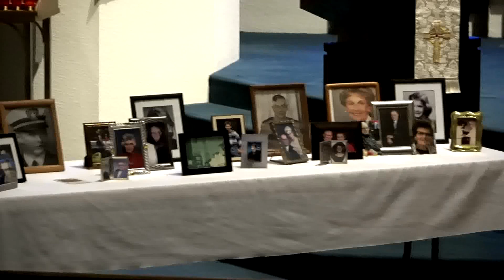All Saints Sunday: November 6. 2022 "All, Not Some"